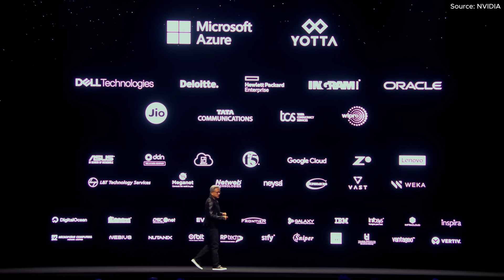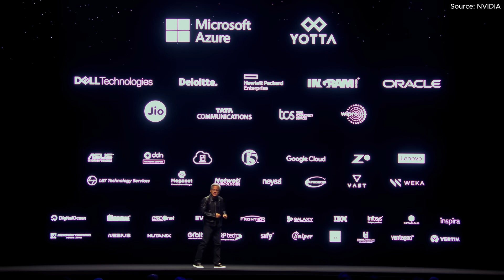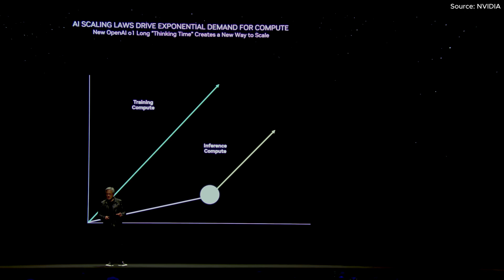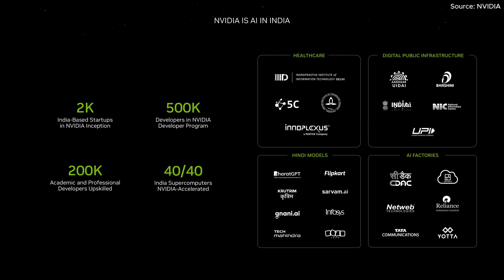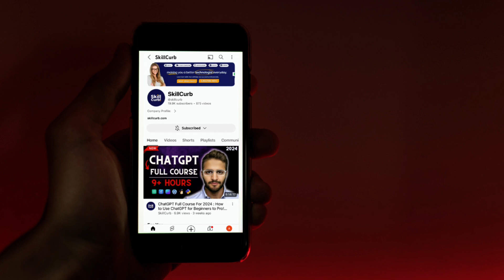Nvidia CEO Jensen Huang Finally Reveals the Future Of AI in 2025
In this insightful speech, NVIDIA CEO Jensen Huang highlights two transformative shifts shaping the tech industry, beginning with the pivotal 1964 launch of IBM System 360, which defined IT's core concepts like CPU, I/O subsystems, and multitasking. He then discusses the end of Moore's law-driven CPU scaling, noting how this constraint is accelerating the shift towards deep learning and AI. Huang explains NVIDIA’s commitment to scaling AI computation through larger models and increased data, essential for solving complex problems. He also describes India’s AI computing ecosystem, NVIDIA's contributions, and the challenges of creating language models for India’s diverse linguistic landscape.

Timeline:
(0:00) Welcome and Introduction of Jensen Huang
(0:13) Major Shifts in Computing Since 1964
(0:39) IBM System 360’s Impact on IT and Computing
(1:12) Architecture and the Evolution of General Purpose Computing
(2:13) End of CPU Scaling and Moore's Law Limitations
(3:09) Rise of Deep Learning and NVIDIA’s Vision
(4:13) Scaling Law and Increasing Model Complexity
(5:14) NVIDIA's Growth and Infrastructure in India
(5:57) Establishing India's AI Computing Ecosystem
(6:23) AI Infrastructure and Language Models in India

For more AI News / LLM Tutorials & Certifications please visit us

Top AI Image & Video & Audio tools we Recommend